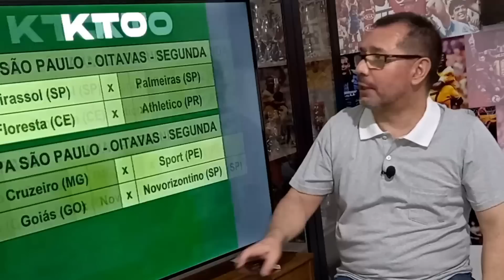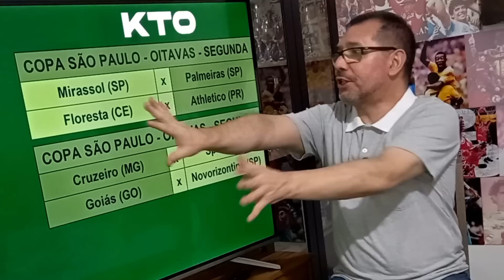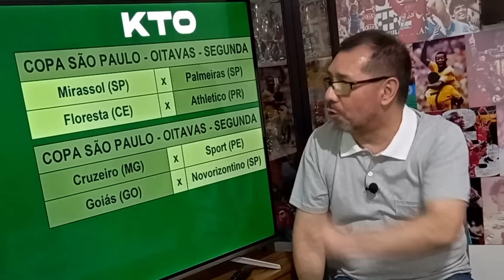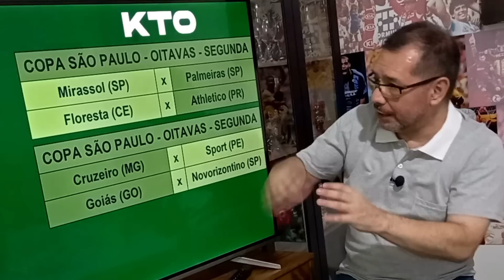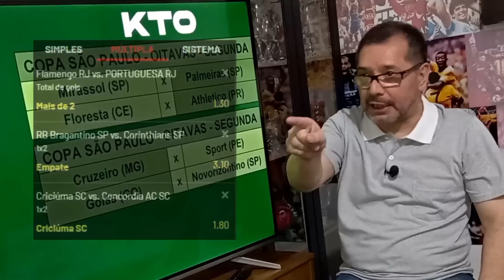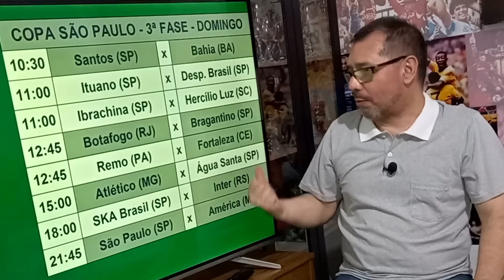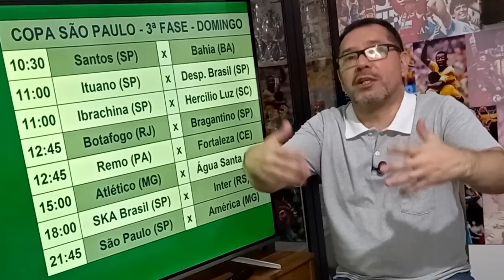COPINHA | Tricolores eliminados | Maior campeão está fora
Grêmio e Fluminense foram eliminados na rodada deste sábado da Copa São Paulo. Os primeiros duelos das Oitavas-de-final já estão confirmados e vão acontecer na segunda-feira, dia 16.